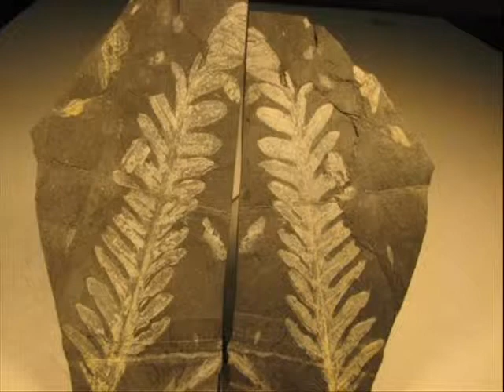Copy of FASCINSTING FOSSILS: AWESOME, AMAZING FERNS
This is a collection of images I recently assembled from various sources that shows just a small variety of the ferns which green on greenhouse earth before the Great Flood of Noah! Hope you will enjoy.